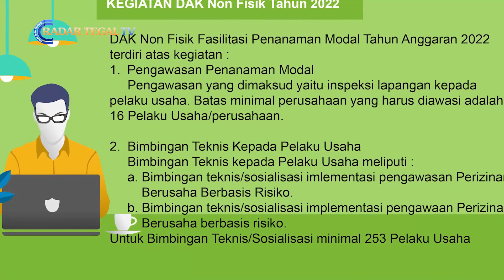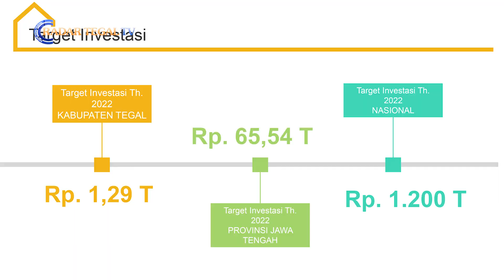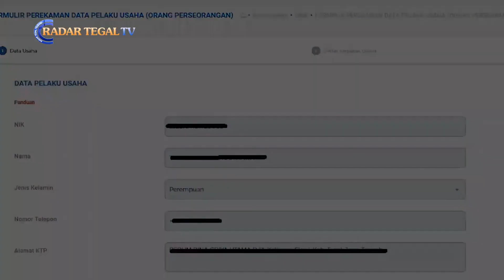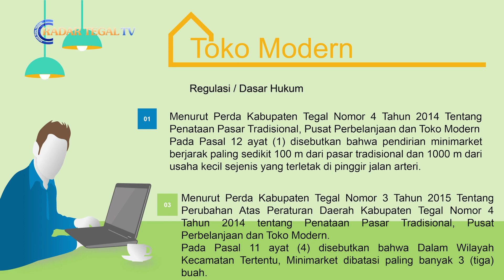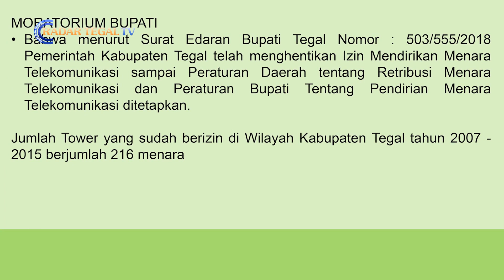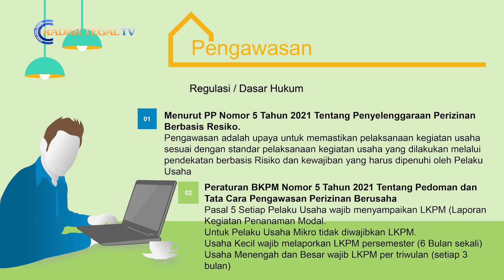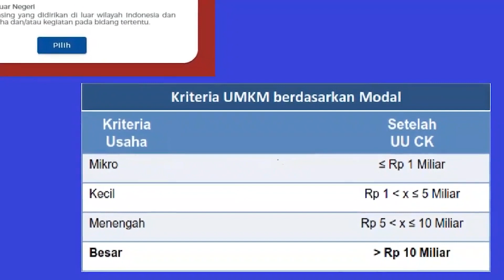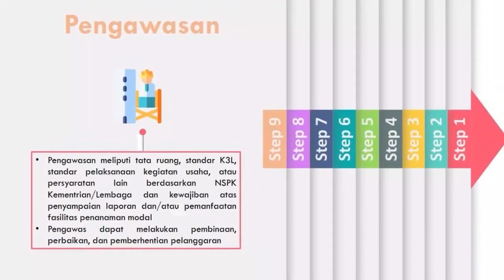PODCAST RADAR TEGAL -DPMPTSP KAB. TEGAL SIAP BERI SANKSI BAGI PELANGGAR IJIN BERUSAHA- RADARTEGAL TV